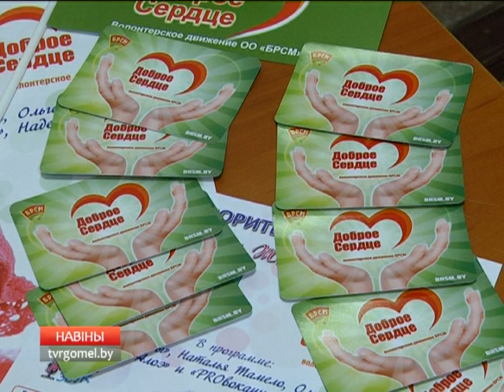Благотворительный концерт в поддержку Киры Куруленко